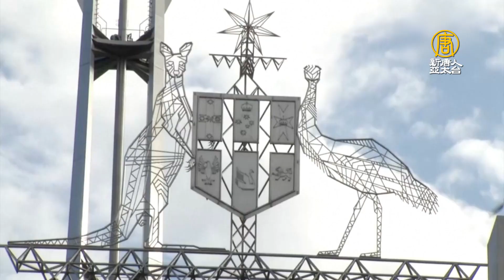澳洲社會活動家：中國器官移植基礎是殺人